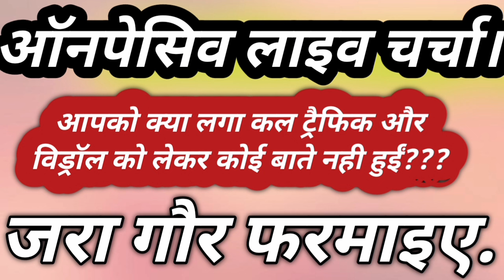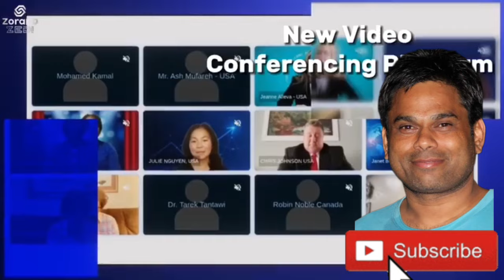Onpassive New Update 🔴 Traffic Withdrawal Comission Bonus O-Koin Update 🔴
Onpassive Traffic kab dega Automatic Traffic
How to sell Oconnect
Traffic realated talk
onpassive February 2024 Plan
onpassive viral hone wala hai
be positive towards onpassive
live charcha with onpassive founder ko kab aayega Paisa
Onpassive Traffic Comission Oconnect Commercial package Card Payment Withdrawal traffic Bonus Update
Onpassive 2024 big update
Onpassive Traffic Comission Bonus withdrawal update
Join us for more information about onpassive
Onpassive Traffic Commission Bonus withdrawal Ash Mufare Update
join WhatsApp group for more information about onpassive
onpassive New Update
Onpassive New Update about Traffic Withdrawal